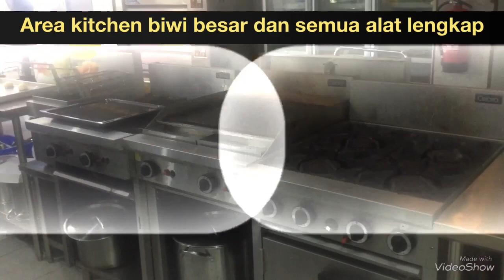Chef pande - how to make a clear chicken broth @ SMK Biwi Tabanan